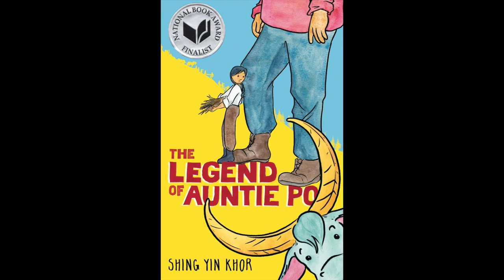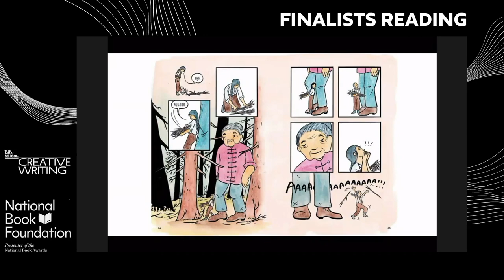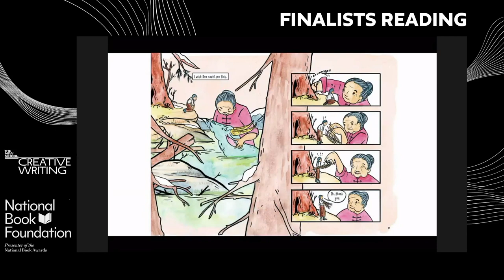Shing Yin Khor, 2021 Young People’s Lit Nat. Book Award Finalist, reads from THE LEGEND OF AUNTIE PO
THE LEGEND OF AUNTIE PO by Shing Yin Khor
(Kokila / Penguin Random House )

Every year, the National Book Foundation partners with The New School’s Creative Writing Program to present readings by each of the National Book Awards Finalists. It’s a special opportunity to hear these celebrated authors together in one place. The 2021 reading features the Finalists in Fiction, Nonfiction, Poetry, Translated Literature, and Young People’s Literature.